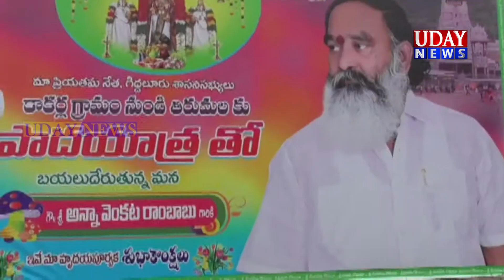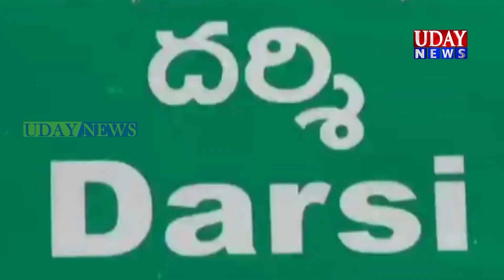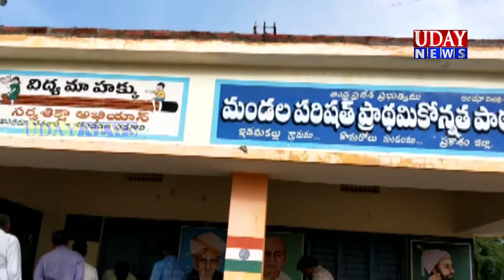ఉదయ్ న్యూస్ మార్కాపురం 04-09-2019